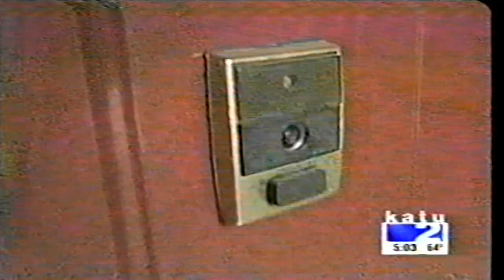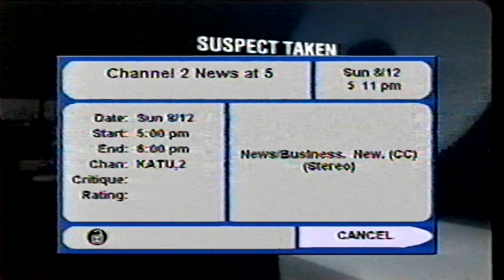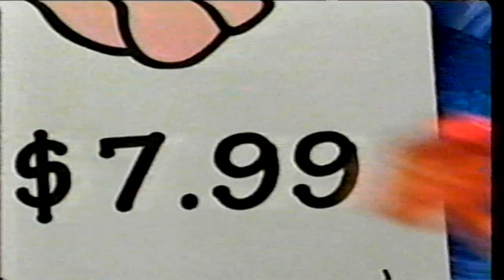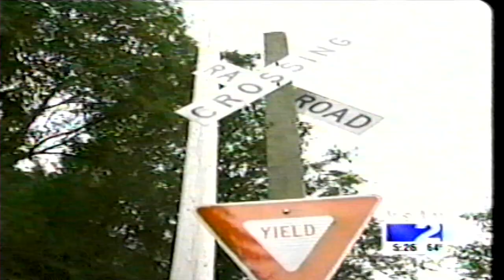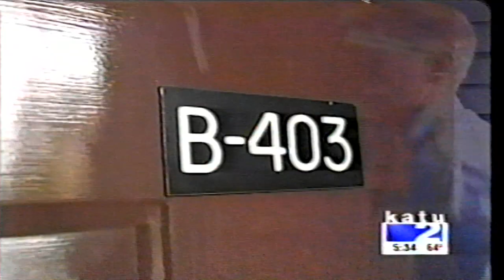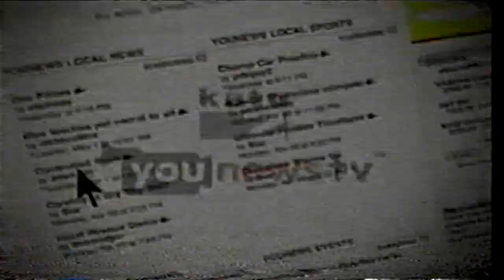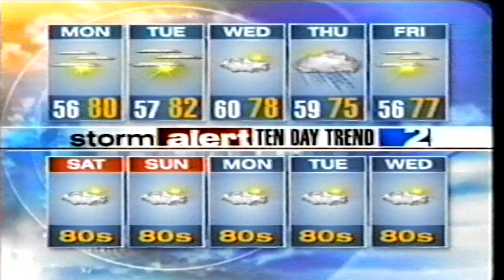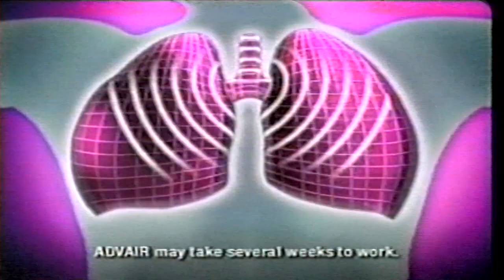2007-08-12 | Channel 2 News at 5 | Partial Broadcast with Commercials | KATU 2 Portland, OR